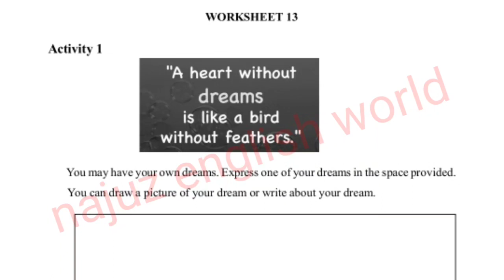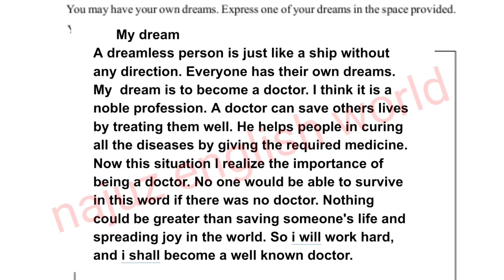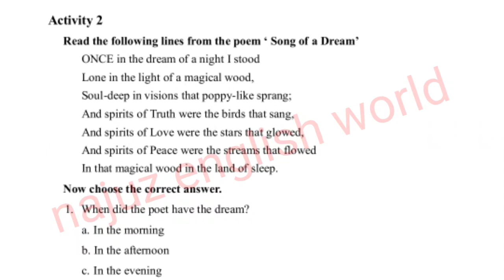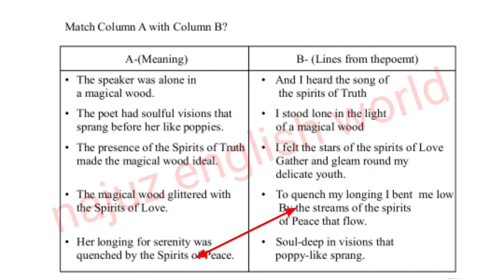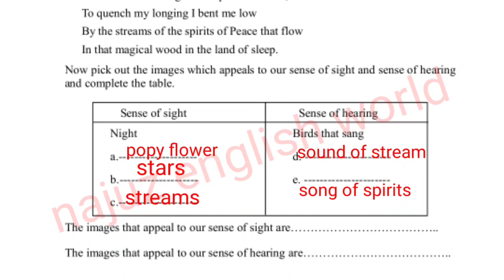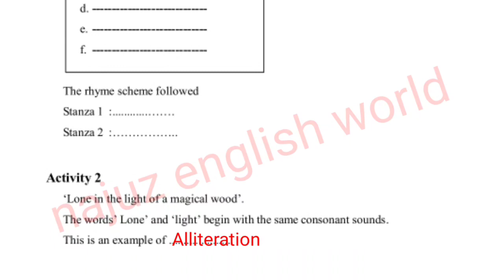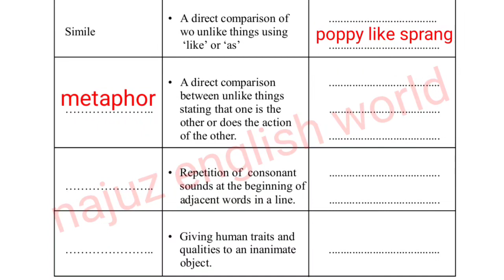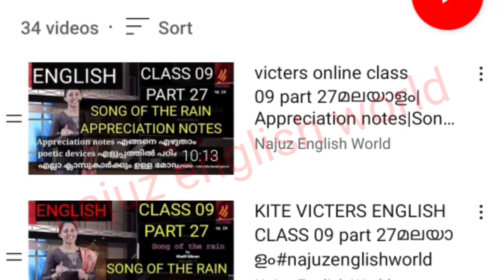Class9/English /Activity card/part 8/Learning excellence record/9 class പഠന മികവ് English /worksheet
Class9/English /Activity card/part 8/Learning excellence record/9 class പഠന മികവ് English /worksheet 13,14,15,16

Queries solved
learning excellence record class 9 english
learning excellence record class 9
പഠന മികവ് രേഖ std 9 english
പഠന മികവ് രേഖ std 9
learning excellence record class 9 english answers

9 class പഠന മികവ് english   |9 class learning excellence worksheet|9th Record 9th standard

9classenglish padanamkav​

9classenglish padanamikav​
9classenglish learning​
9classactivitycard​ standard

9classss padanamkav​

9classss padanamikav​
9classss learning​